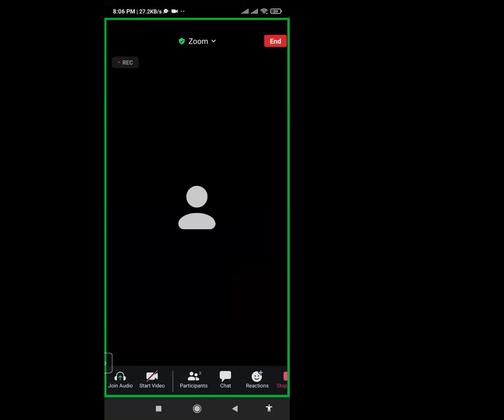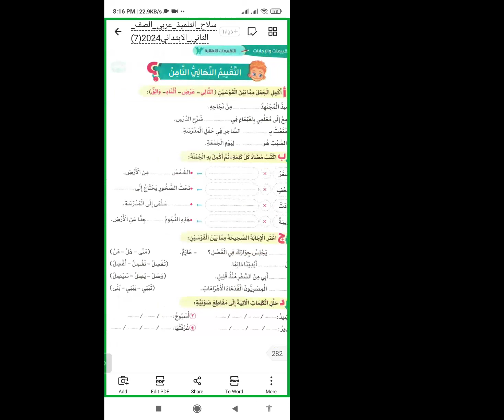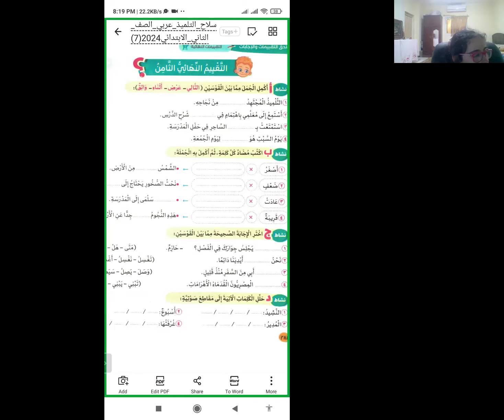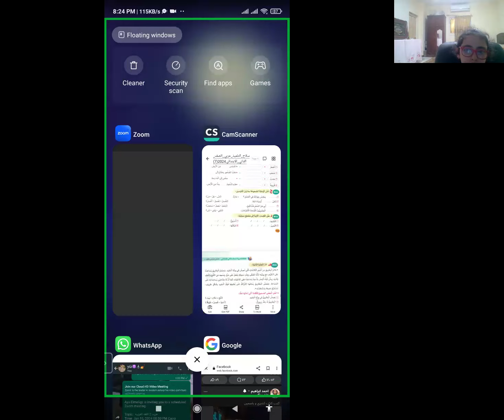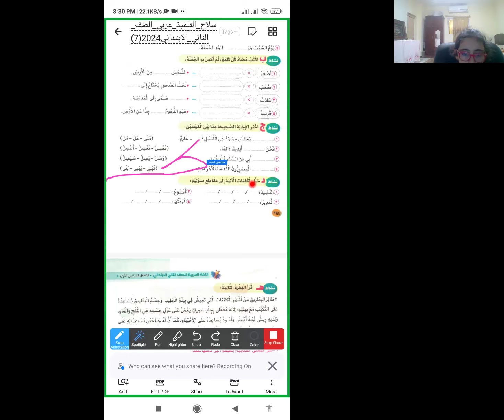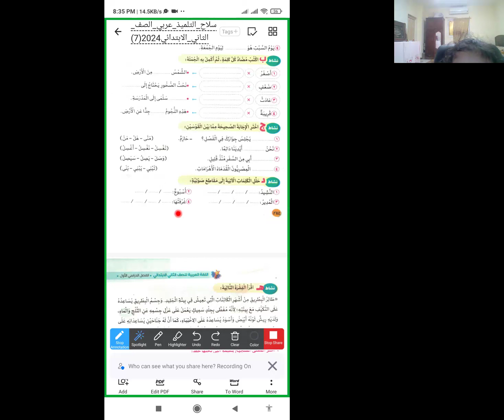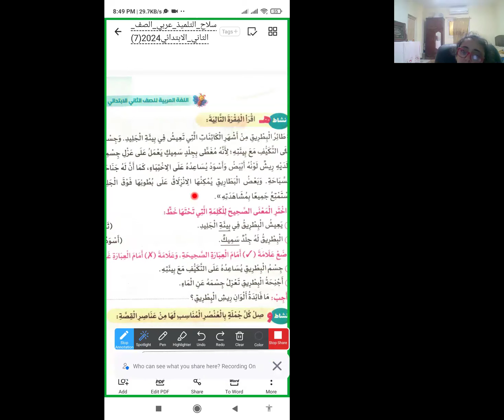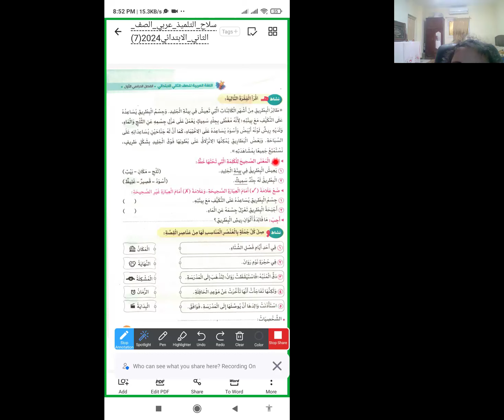مراجعة عامة الصف الثاني الابتدائي للمتألقة دائما مس آية المليجي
17/1/2024 مراجعة عامة الصف الثاني الابتدائي للمتألقة دائما مس آية المليجي